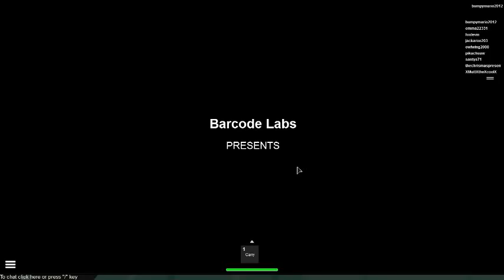Pokemon In Roblox # 1 :Golden Butter Wizard Man And Squirtle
I will put these up every Sunday .